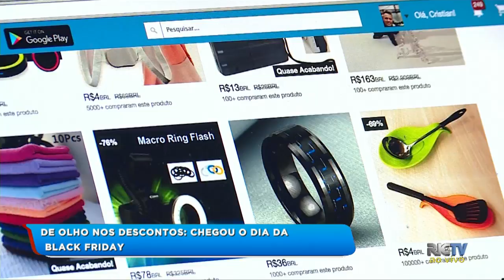Black Friday movimenta o comércio de Itajaí nesta sexta-feira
Dia de compras no comércio e na internet. A equipe do Balanço Geral acompanhou a movimentação em Itajaí.